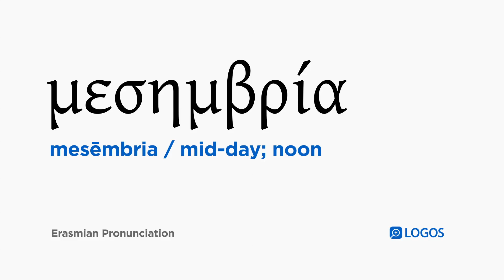How to pronounce Mesēmbria in Biblical Greek - (μεσημβρία / mid-day; noon)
μεσημβρία (mesēmbria) means mid-day; noon in Biblical Greek.

This video shows how to pronounce μεσημβρία in the Erasmian pronunciation system.

Example Bible Verses:

Acts 8:26
Now an angel of the Lord spoke to Philip, saying, “Get up and go toward the south on the road that goes down from Jerusalem to Gaza.” (This is a desert road.)

Acts 22:6
“And it happened that as I was traveling and approaching Damascus around noon, suddenly a very bright light from heaven flashed around me,